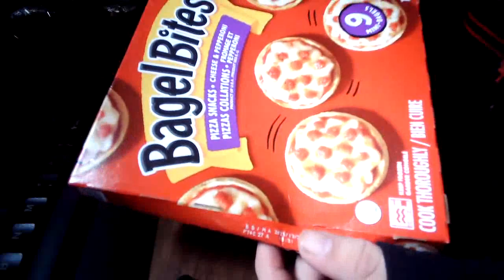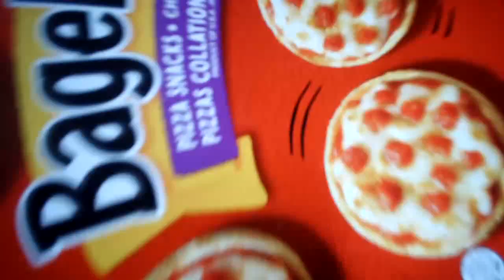bagel bites 0 out of 10